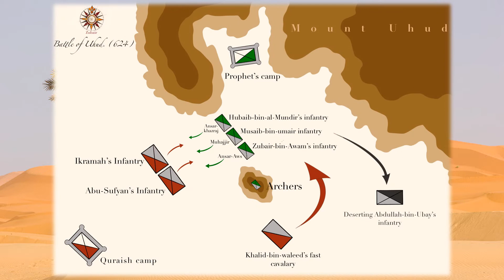Amr bin Jamooh (R.A.) - Part 3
Stories of the Sahaba